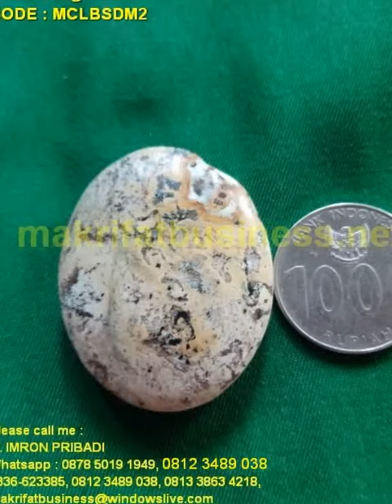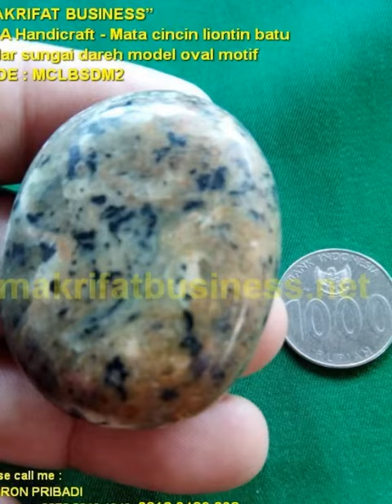Mata cincin liontin batu badar sungai dareh model oval motif 02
Jenis Produk Kerajinan Handicraft Mata cincin liontin batu badar sungai dareh model oval motif 02 , Persembahan team MAKRIFAT BUSINESS Sentral Galeri Kerajinan Seni Acecories Souvenir Handicraft Manik Manik Asli Khas Sajian Produk Unggulan Desa TUTUL Balung Jember Jawa Timur,  ini kami jual dengan harga :

Daftar Harga :

Rp. 85.000,- / satuan

KODE PRODUK : MCLBSDM2

"CARA PEMESANAN"
Ketik SMS kirim ke salah satu nomor :  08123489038, 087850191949,
 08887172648, 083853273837 , 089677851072 dengan cara :

 "MAKRIFAT BUSINES"
SAAT INI MASIH DI BUKA DI RUMAH TEMPAT TINGGAL KAMI DESA TUTUL BALUNG JEMBER JAWA TIMUR, TERIMA KASIH DARI PELANGGAN YANG SUDAH PERNAH SILATURRAHMI KE TEMPAT TINGGAL KAMI SEPERTI PELANGGAN DARI KOREO, THAILAND, KOTA JAKARTA, BANDUNG, BALI, SURABAYA Dll
Alamat Galeri :
"MAKRIFAT BUSINESS"
IMDA Handicraft
@Created by M Imron Pribadi
makrifatbusiness.net

Ida Giawati
Wechat ID : makrifatbusiness
Wechat ID : imronpribadi
KakaoTolk ID : imdahandicraft
KakaoTolk ID : makrifatbusiness